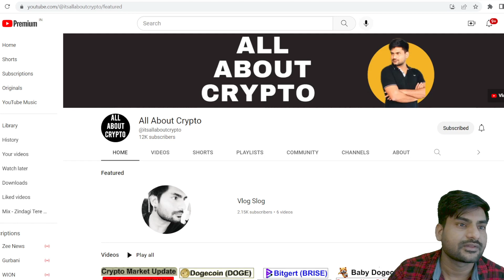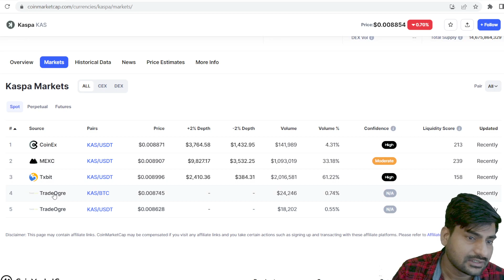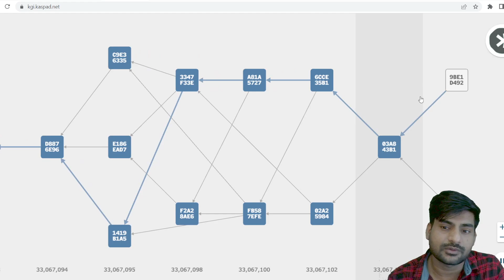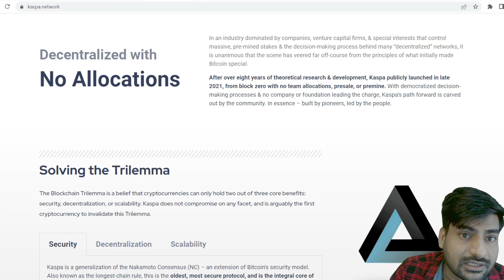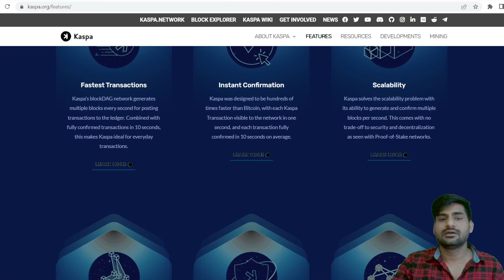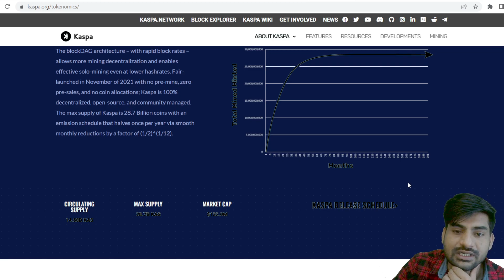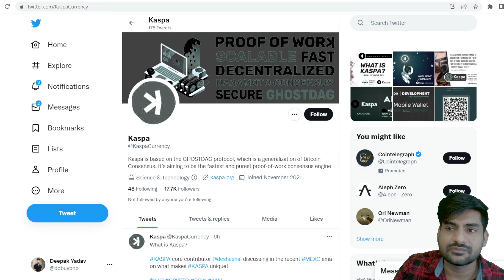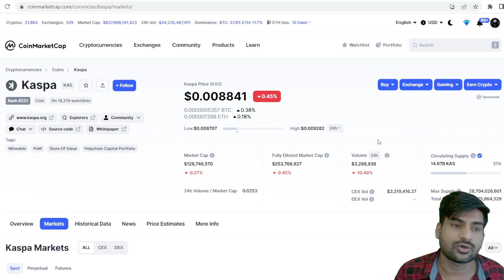Kaspa Coin Fundamental Analysis | Kaspa Coin Price Prediction | Kaspa Crypto News